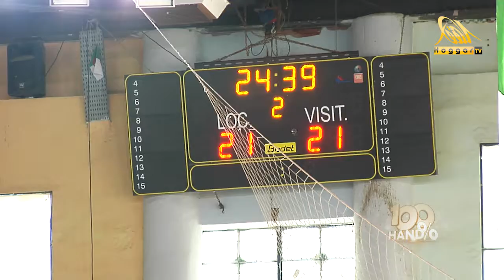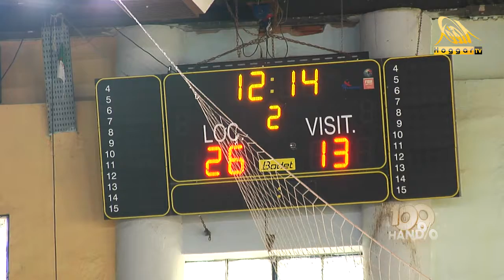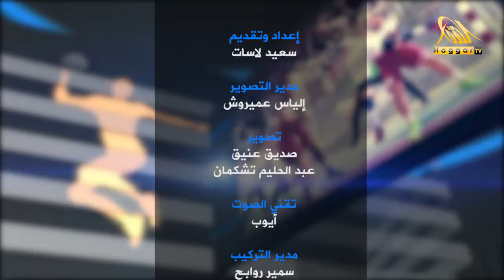100 % هوند ... أمين حانيتات " شباب براقي " / حمزة توم " شباب برج بوعريريج "